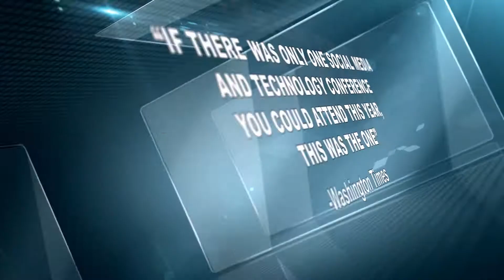Join Us for DEW 2015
Join us for DEW 2015, February 10-12, 2015, Los Angeles, CA,  as we bring together the most senior industry executives from video, television, movies, games, music, advertising, brands and publishing to focus on the future of digital entertainment.

DEW is the must attend B2B event and marketplace for global media & technology executives looking to monetize all types of digital content.